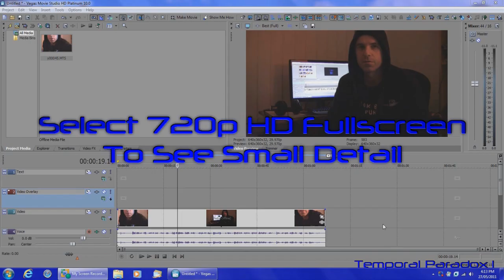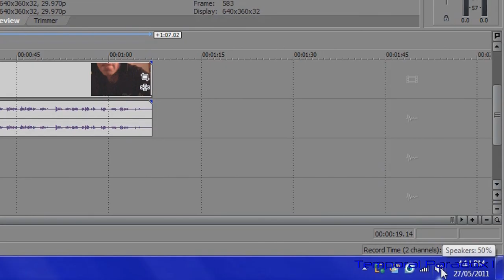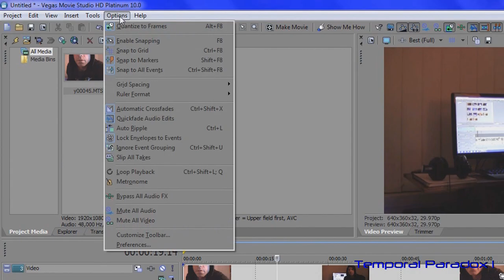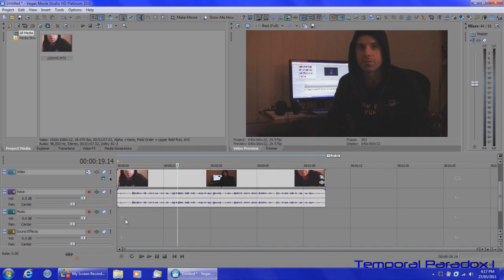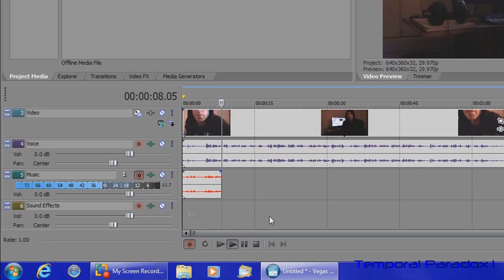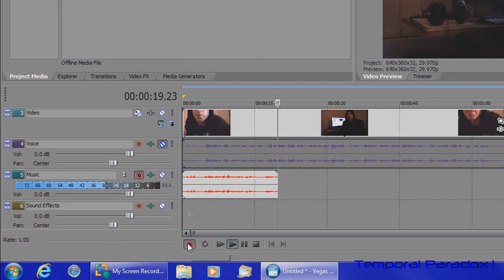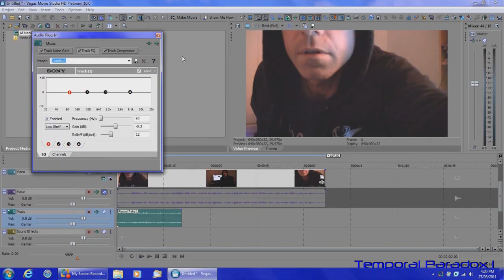How to Record Audio Direct to the Timeline using Sony Vegas Movie Studio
In this video tutorial I show how to set up Sony Vegas Movie Studio HD Platinum 10 to record Audio direct to the timeline.

ℹ️ Additional information
When you connect any type of microphone to your computer, you cannot simply start using it. First you will need to correctly set the recording levels in the sound driver software for your computer and make sure the device has been selected for use.